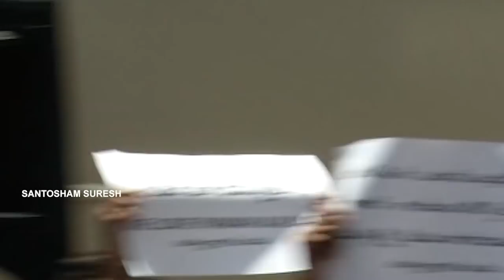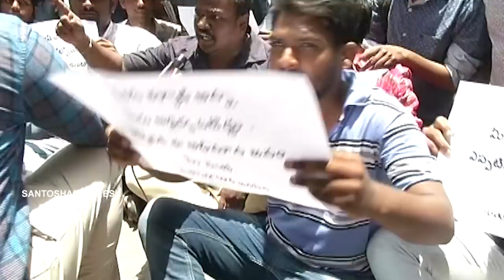Pawan Kalyan At Film Chamber Over Comments On His Mother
PawanKalyan At Film Chamber Over Comments On His Mother